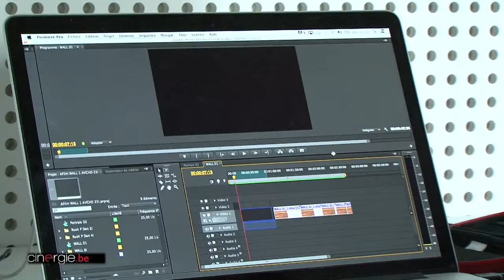Retour sur le YEFF 2015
L'objectif du YEFF est de permettre aux jeunes de réaliser eux-mêmes leurs vidéos dans une démarche créative et d'apprentissage, à l'inverse de la pratique des médias.